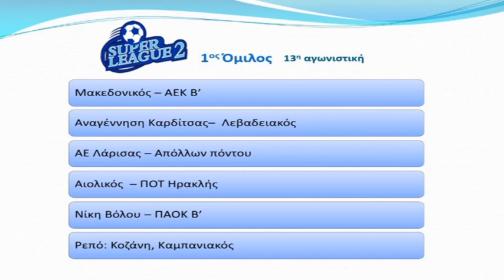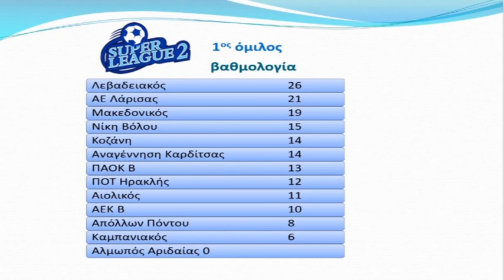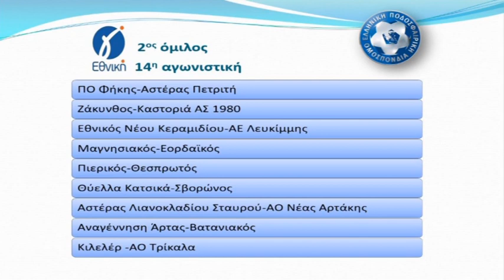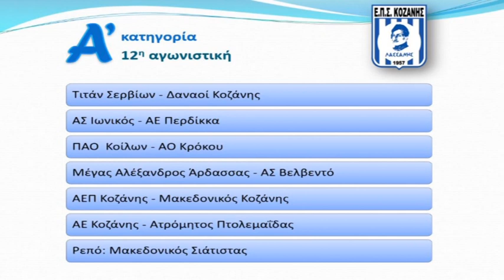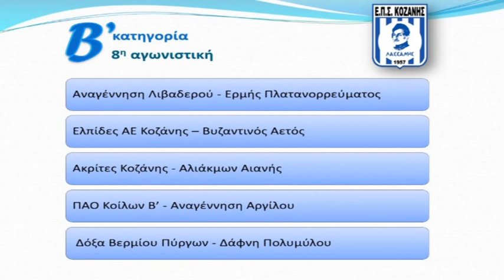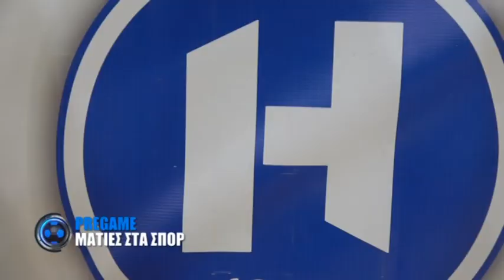PREGAME ΜΑΤΙΕΣ ΣΤΑ ΣΠΟΡ 08 12 2023